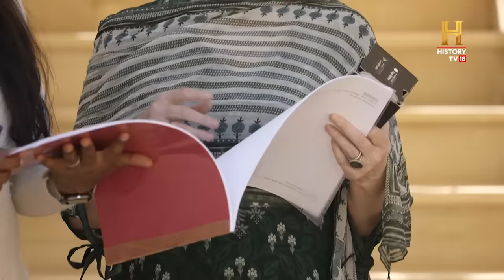This is India's coolest, greenest, trendiest school and it is FREE! OMGIndia S08E05 Story 1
The Rajkumari Ratnavati Girl's School is an oasis of education and innovation nestled in Thar desert near Jaisalmer, Rajasthan. What is truly astonishing about this all-girls school is its ability to remain cool without air conditioning despite the blistering heat of Rajasthan, where temperatures can soar to 45-50 degrees Celsius during summers. The genius behind this marvel is architect Diana Kellog, who designed the school with the collaboration of local craftsmen from Jaisalmer. The school's ingenuity lies in its oval shape that aids in wind circulation, along with walls constructed from three layers of sandstone, marble, and lime plaster, which act as a sunray reflector. Additionally, windows are strategically placed at a height of 6 feet to prevent direct sunlight from reaching the students, and the roof is tiled to reflect sunrays. The school is also focused on sustainability as it relies on solar panels for electricity and has an underground water tank with a capacity of 2.5 lakh liters for harvesting rainwater. The school uniforms have been designed by the renowned fashion designer Sabyasachi Mukherjee.

[Partnership] जैसलमेर में रेगिस्तान के बीच बना ये स्कूल कैसे भीषण गर्मी में भी ठंडा रहता है ?